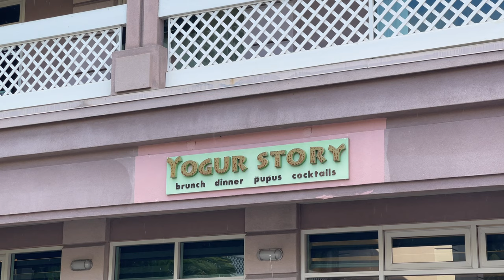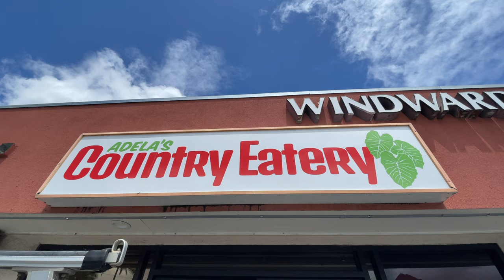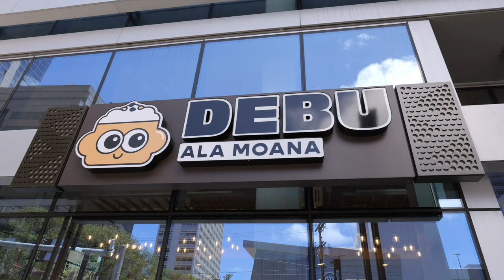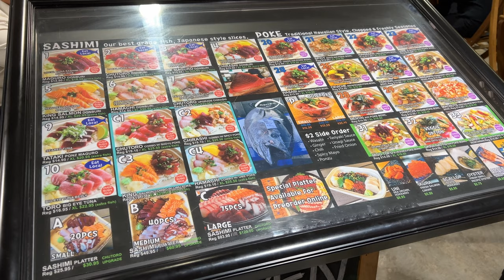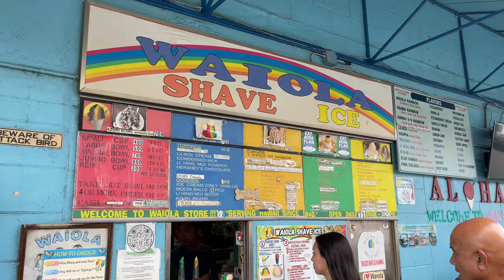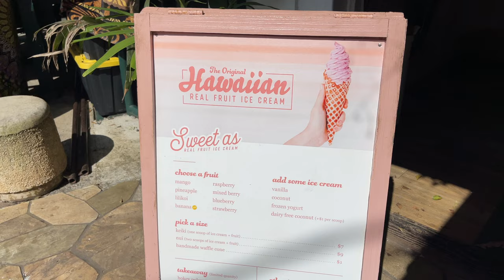TOP 10 PLACES TO EAT IN OAHU, HAWAII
Hi Nguyenners,

We hope this video helps you when you are planning a trip to Oahu!

Footage is from Panasonic Lumix S5II G85, Iphone & GoPro